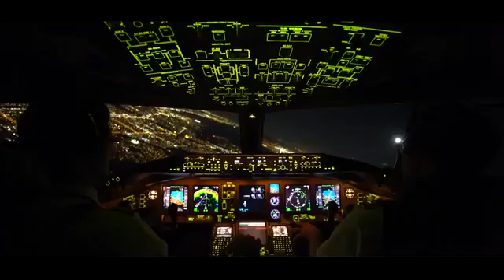La Mejor Música Electrónica 2021 💥 PARA ENTRENAR EN EL GYM 💥 Lo Mas Nuevo Workout Motivation 2021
1 hora de la mejor música electrónica para entrenar duro en el gym 2021 playlist mix. Música electro house motivadora para hacer ejercicio en el gimnasio, correr, hacer deporte, ejercicios físicos en casa... Música que motiva para correr; motivación gym.